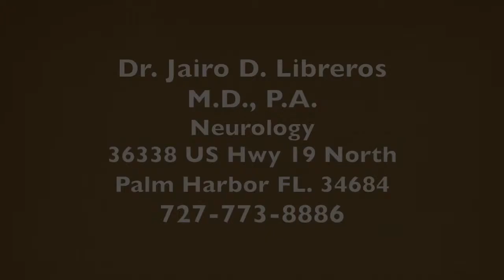Accidente laboral, accidente de tráfico, el dolor de espalda, dolor de cabeza Palm Harbor FL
Comprometidos con ayudar a los pacientes terminan su lucha con el dolor como consecuencia de: lesiones, accidentes de tráfico , de trabajo relacionados Lesiones, Médica y problemas quirúrgicos .
Con mucho gusto aceptamos la mayoría de las grandes compañías de seguros, compensación a los trabajadores , accidente de auto, ( LOP) , Medicare , Visa y Mastercard .

Condiciones comunes neurológicas:
dolores de cabeza , migrañas , tinnitus , vértigo , dolor de cuello , radiculopatía , un esguince / desgarro , discos herniados , dolor post-quirúrgico , dolor de espalda baja , conmoción cerebral , el síndrome del túnel carpiano , lesiones de tejidos blandos , síndrome de salida torácica , neuropatía periférica , depresión reactiva , traumática Lesión Cerebral .

Manejo del Dolor : Los procedimientos de intervención , manejo de medicamentos . Tome el control de su dolor , recuperar su vida !

Manejo del Dolor Requisitos del paciente:

Consulta de médico de atención primaria . Traiga en películas de los estudios previos , es decir MRI informa / CT scans / radiografías en la consulta inicial. Screening aprobación antes de hacer la consulta inicial o cita.
Lista de medicamentos actual o botellas. Identificación con foto .

Los estudios de diagnóstico en el consultorio : EMG ( electromiografía) , VCN ( Velocidad de conducción nerviosa )
Seguros Aceptadas:
Medicare , Blue Cross / Blue Shield , Aetna , Cigna . Automóvil Seguros Aceptado, PIP, LOP , Compensación al Trabajador Aceptado (con autorización previa) .

Consulta de médico de atención primaria
Traiga en películas de los estudios previos , es decir MRI informa / CT scans / radiografías en la consulta inicial.
Screening aprobación antes de hacer la consulta inicial o cita.
Los estudios de diagnóstico en el consultorio :

EMG ( electromiografía )
NCV ( Velocidad de conducción nerviosa )

También estamos en condiciones de proporcionar el control de peso para ayudarle a perder peso. Consúltenos sobre la creación de un régimen especial adaptado a sus necesidades.

Dr. Libreros Misión :
Hacer un cambio positivo en la vida de nuestros clientes, ofreciendo la tecnología médica innovadora combinada con la educación en salud y la auto- empoderamiento para cada individuo.